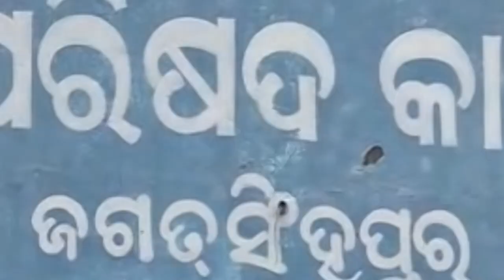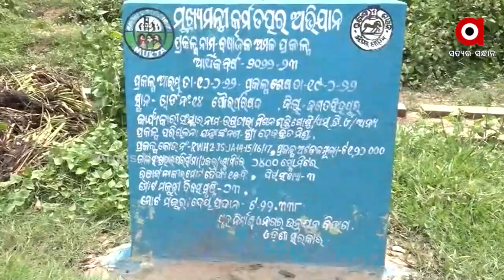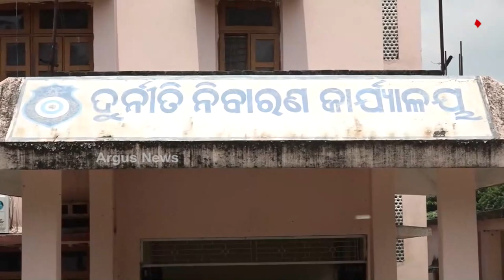ବର୍ଷା ଜଳ ଅମଳ ନାଁରେ ବଡ଼ ଘୋଟାଲା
ଜଗତସିଂହପୁରରେ ବର୍ଷା ଜଳ ପ୍ରକଳ୍ପ ଅମଳରେ ନାଁରେ ମହାଦୁର୍ନିତୀ । ଧୀରେ ଧୀରେ ପଦାକୁ ଆସୁଛି କେଳେଙ୍କାରୀର ପୂରା କାରନାମା । ଭିଜିଲାନ୍ସ ପାଖରେ ସୁରାକ ପହଁଚିବା ପରେ ଭୟରେ ଅଧିକାରୀ ଓ ଏହାସହ ସମ୍ପୃକ୍ତ ଥିବା ଲିଙ୍କ୍